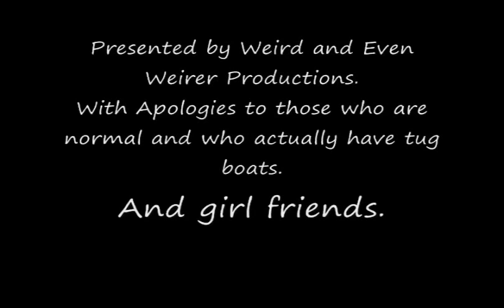Tug Boatin' Man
Struan was a tug boat captain and had a lovely girlfriend by the name of Gina.  They travelled together on their motorcycles when not working and were best of friends.

Words & Music by R.W. Currie C  2012   SOCAN